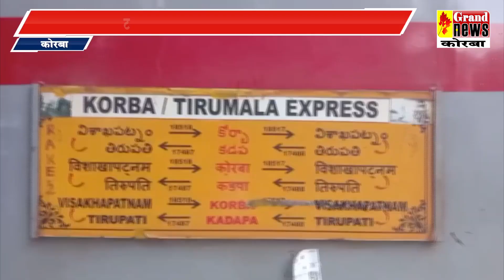ट्रेनों की लेटलतीफी से आम जनता परेशान,यात्रियों ने स्टेशन में किया जमकर हंगामा